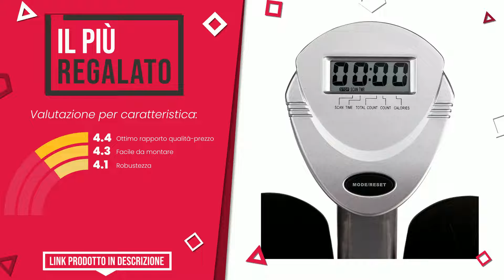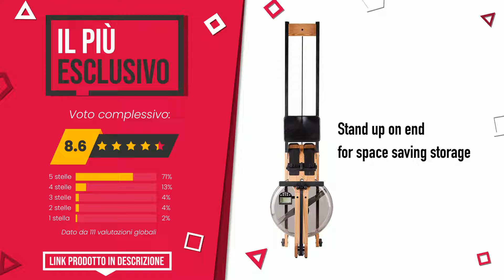Vogatore - Top 4 - (QualeScelgo)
📣 Link 'Vogatore' presenti in questo video:

✅ IL PIÙ REGALATO: JK FITNESS 5070 Vogatore Richiudibile, Silver/Nero

✅ IL MIGLIORE: Water Rower Vogatore A1 con Monitor, 210 x 56 x 53 cm

✅ IL PIÙ ESCLUSIVO: Water Rower - Vogatore in Frassino con Monitor S4, 210 x 56 ...

✅ IL PIÙ VENDUTO: SportPlus Vogatore per Casa, Sistema Frenante Magnetico Sile...

Indice:
00:00 - Intro
00:05 - JK FITNESS 5070 Vogatore Richiudibile, Silver/Nero
00:31 - Water Rower Vogatore A1 con Monitor, 210 x 56 x 53 cm
00:57 - Water Rower - Vogatore in Frassino con Monitor S4, 210 x 56 ...
01:23 - SportPlus Vogatore per Casa, Sistema Frenante Magnetico Sile...